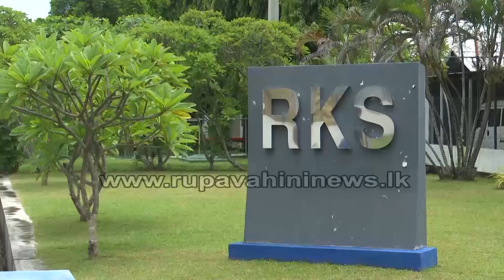ඩොලර් ගේන මිනී අළු - Human ashes - | Rupavahini News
මේ වනවිට ඩොලර් ඉපයිය හැකි විවිධ ඉසව් වෙත ‍බොහෝ දෙනෙකුගේ අවධානය යොමු වෙමින් පවතිනවා. මියගිය පුද්ගලයන්ගේ භෂ්මාවශේෂවලිනුත් එය සිදුකළ හැකියි.  එම භෂ්මාවශේෂ තැන්පත් කර නිර්මාණය කරන ස්වර්ණාභරනවලට අද වනවිට විදෙස් රටවලට ඇත්තේ ඉහළ ඉල්ලුමක්.  ‍මේ එවැනි නිර්මාණ සිදුකරන අපේ රටේ ආයතනයක් පිළිබඳ තොරතුරු.